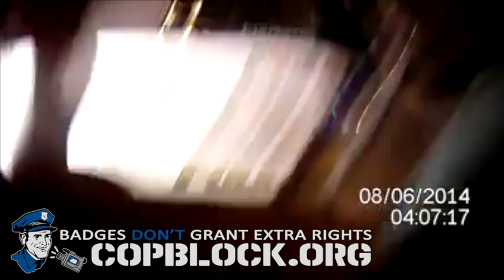Excessive Force After Illegal DUI Arrest - Body Cam 1